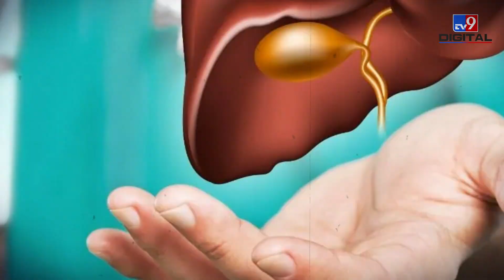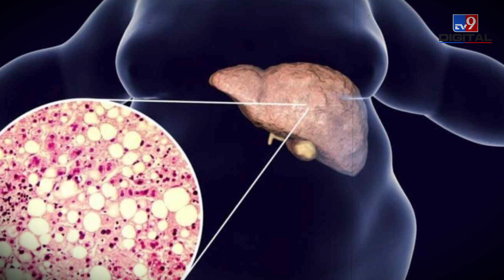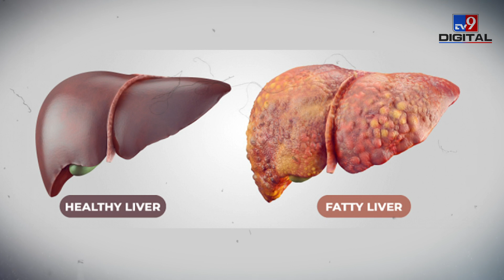Fatty Liver आपकी जान ले सकता है ! इस तरह से बचा सकते हैं जिंदगी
हमारी जिंदगी में हमारे हेल्थ का बड़ा महत्व होता है. इस भाग दौड़ की जिंदगी में आदमी अपने हेल्थ पर ध्यान नहीं दे पाता है. और नतीजा कई तरह की बीमारियों का शिकार हो जाता है. लेकिन हम इस व्यस्त जिंदगी में भी थोड़ा समय निकालकर अपने हेल्थ को मजबूत कर सकते हैं और हॉस्पिटल का चक्कर लगाने से बच सकते हैं.